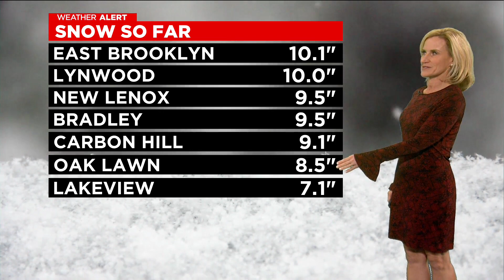5-10 Inches Of Snow Already Fallen From Groundhog Day Snowstorm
CBS 2 Meteorologist Mary Kay Kleist has the latest on the heavy snowfall blanketing the Chicago area on Wednesday.
ABOUT CBS 2 CHICAGO NEWS: Honored as the Edward R. Murrow winner for overall excellence, CBS 2 News Chicago brings you breaking news, weather, compelling exclusive content and award-winning investigative reports from the CBS 2 Investigators.